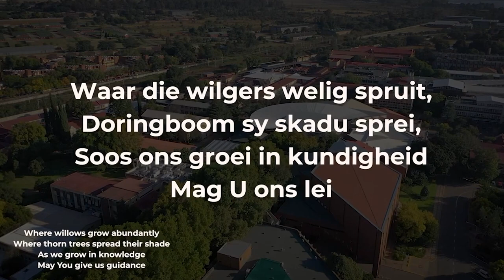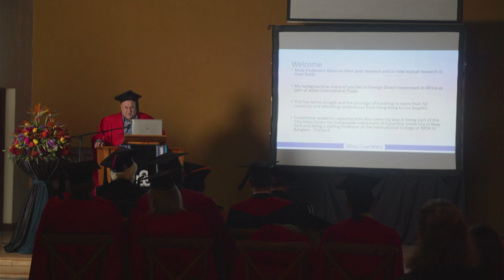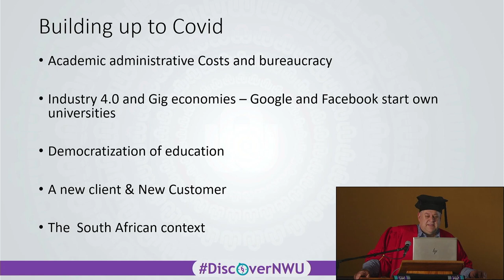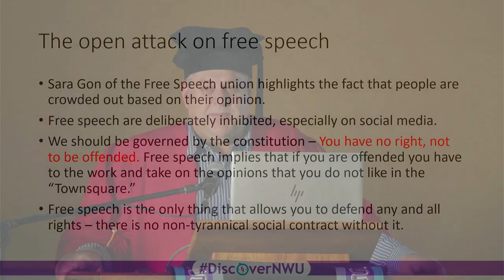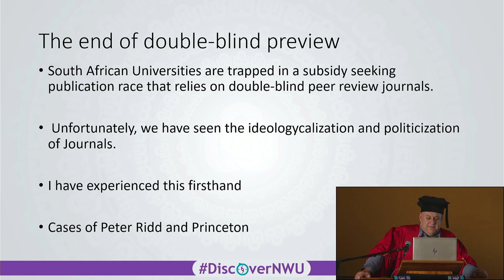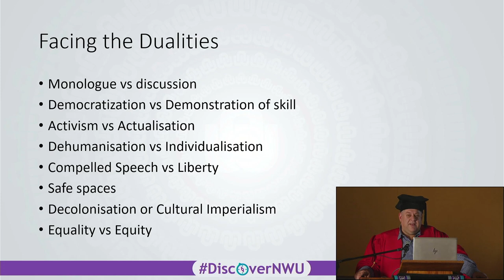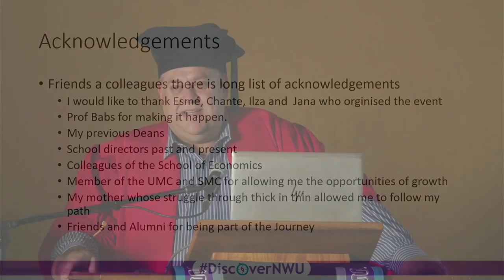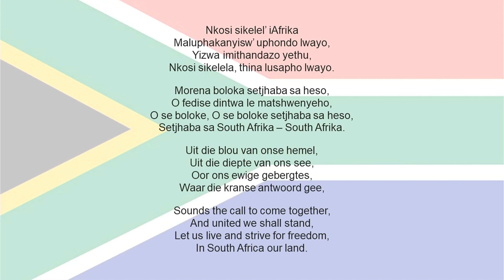Inaugural Lectures | Prof Henri Bezuidenhout